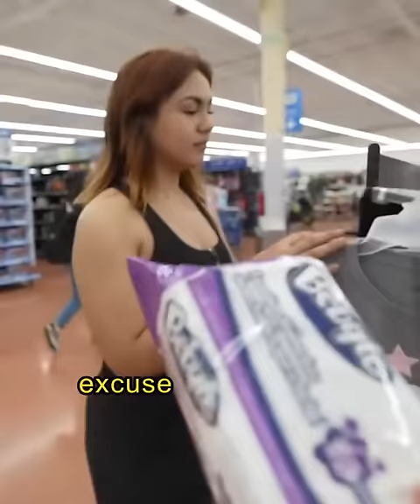Rich man gives a roll of bills to a young man who lost his pregnant wife and his reaction broke us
Rich man gives a roll of bills to a young man who lost his pregnant wife and his reaction broke our heart